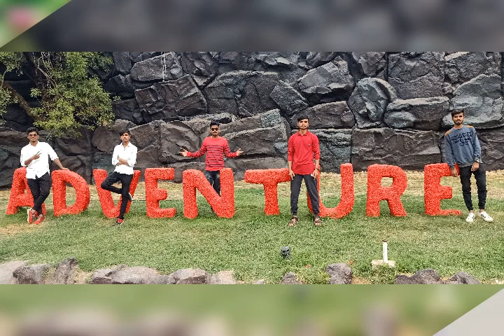Education Tour 2k19batch , College of agriculture Latur